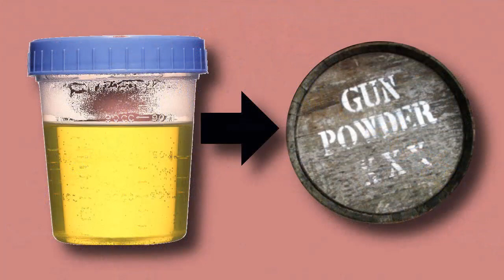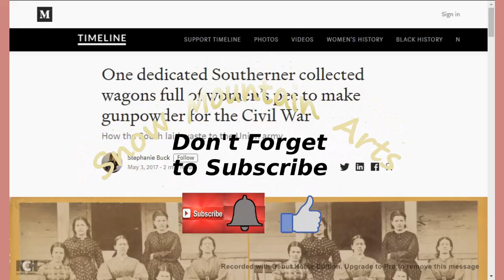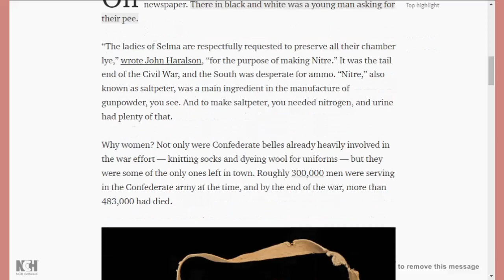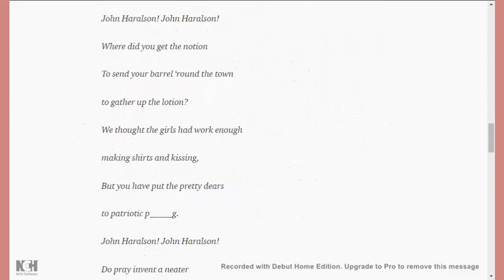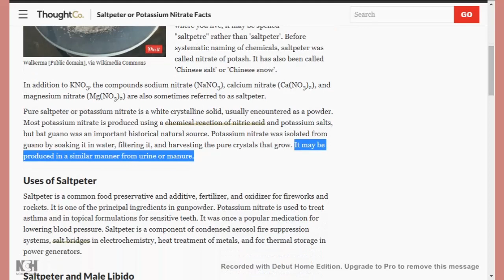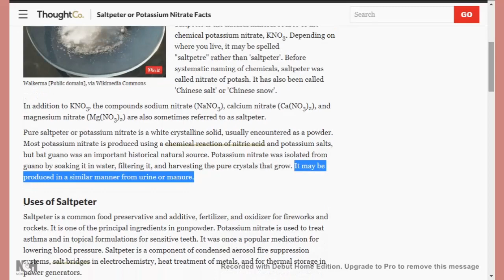Gunpowder was made from Women's Urine (Pee) during the Civil War - Saltpeter or Potassium Nitrate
John Haralson saw a golden opportunity. As a lawyer in Selma, he had opened a processing plant on the side, which converted nitrogen to saltpeter for making gunpowder. Thus far, the plant had used soil from where animals lived and grazed. But there simply wasn’t enough urine to make weapons. So after posting his ad, Haralson sent wagons around to collect lady pee.
The barreled wagons inspired some fine jokes. One of his legal colleagues, Thomas Wetmore (last name coincidental), wrote a wee poem entitled “Rebel Gunpowder,” which reads in part:
John Haralson! John Haralson!
Where did you get the notion
To send your barrel ‘round the town
to gather up the lotion?
We thought the girls had work enough
making shirts and kissing,
But you have put the pretty dears
to patriotic p_____g.
Do pray invent a neater
And somewhat more modest mode
of making your saltpetre;
For ’tis an awful idea, John,
gunpowdery and cranky,
That when a lady lifts her skirts
she’s killing off a Yankee.
The taunts didn’t dampen Haralson’s plans. His plant manufactured ammunition during the last two years of the war. However, according to Life of Pee: The Story of How Urine Got Everywhere, when Union troops stormed Selma on April 2, 1865, they flattened the town’s arsenal, ordnance center, ironworks, and saltpeter factory. One week later, the South surrendered, ending the Civil War.

According to Wikipedia, saltpeter is one of the main ingredients in gunpowder, also known as black powder.

According to Thoughtco.com, Saltpeter is the natural mineral source of the chemical "potassium nitrate", KNO3. Potassium nitrate was isolated from [bat] guano by soaking it in water, filtering it, and harvesting the pure crystals that grow. It may be produced in a similar manner from urine or manure.

how is gunpowder made, what is saltpeter, what is a source of nitrogen, is nitrogen used as fertilizer, what ingredients are needed for gunpowder, what is a natural source of nitrogen,